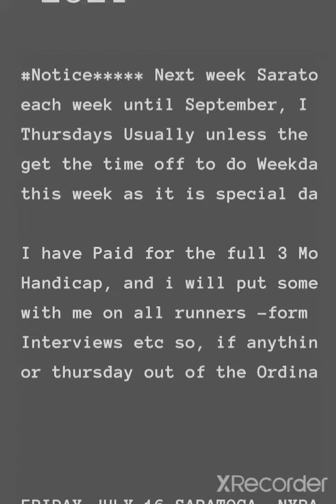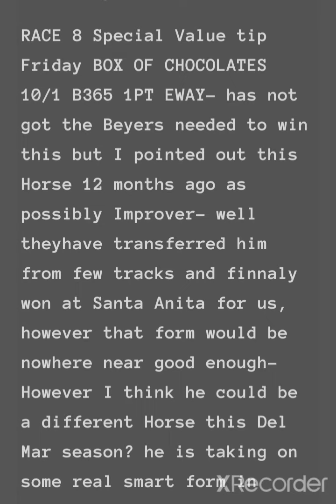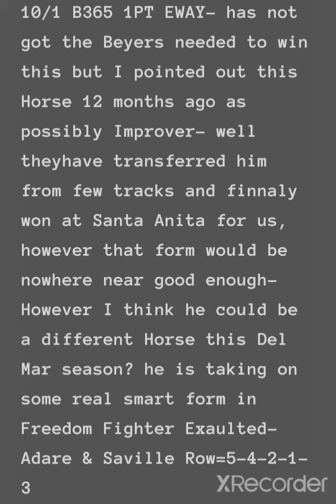Friday Horseracing from Delmar & Saratoga baby . yesterday Boomtime plus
Saratoga race pic 6 3 plus all the info free